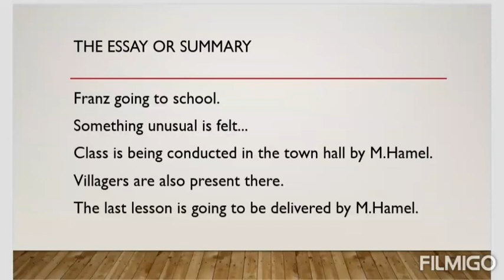by Alphonse Daudet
This video includes the later part of the story of the chapter